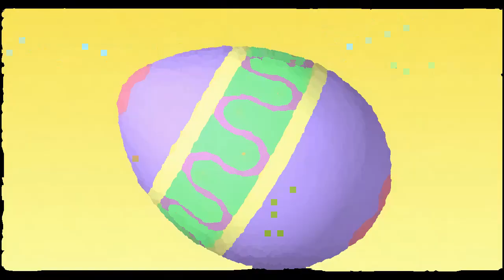DISNEY JUNIOR BUMPERS OIL PAINTINGS (MICKEY FUN TIME)